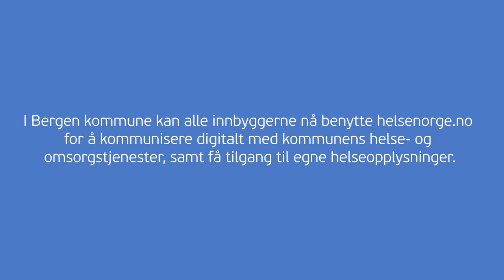Erfaringer med Digihelse fra Bergen kommune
🔸INNHOLD🔸
00:00 Bergen kommune og digitalisering av hjemmetjenesten med innbyggerdialog
00:26 Erfaringer med Mobil Omsorg
01:10 Erfaringer med Digihelse
01:52 Åsane hjemmesykepleies erfaringer med Digihelse